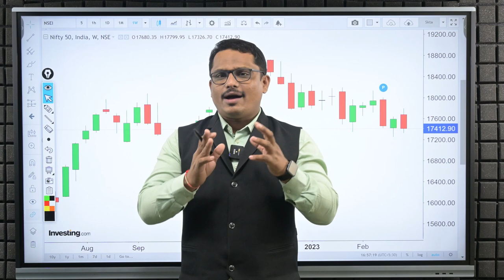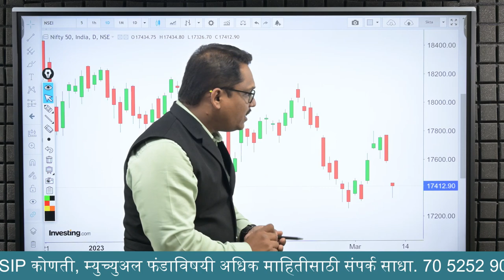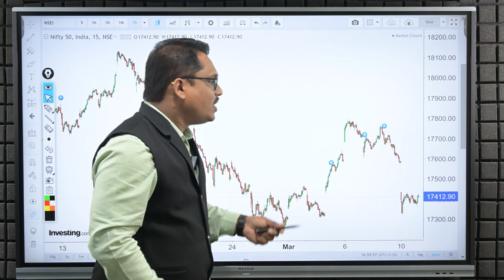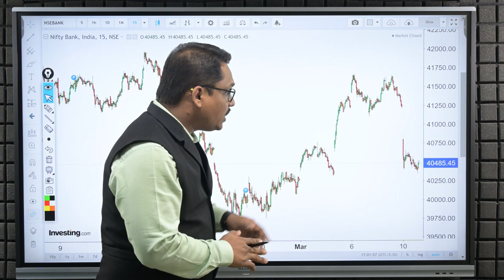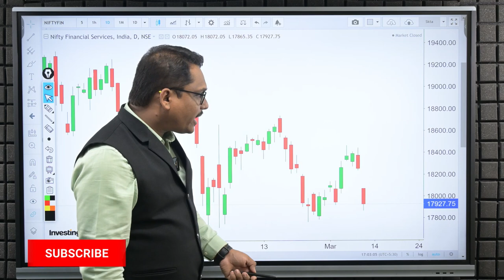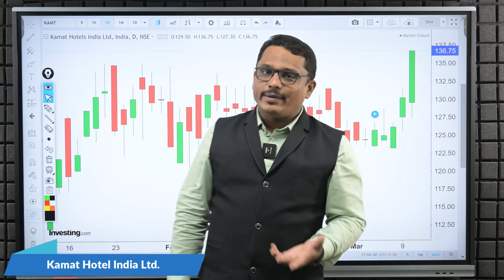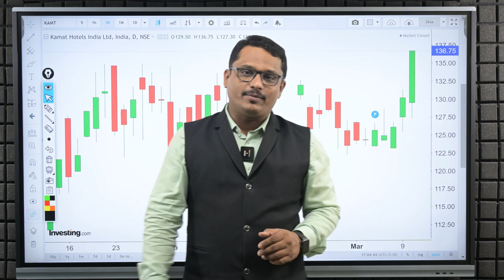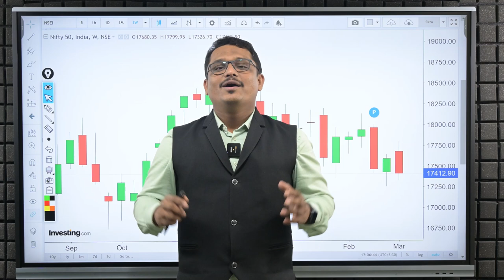Post Market Analysis and Trade For Monday | Weekly Analysis| 13/03/2023